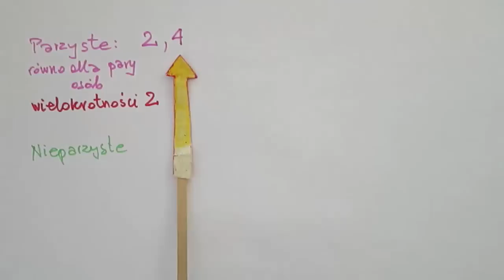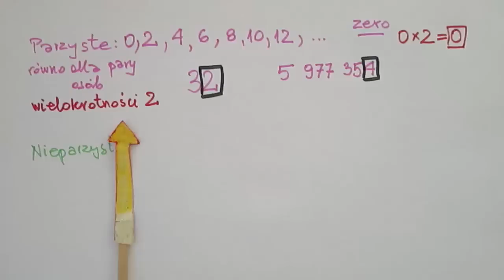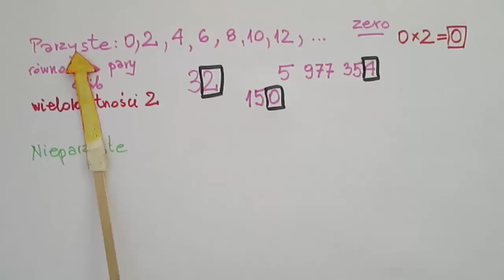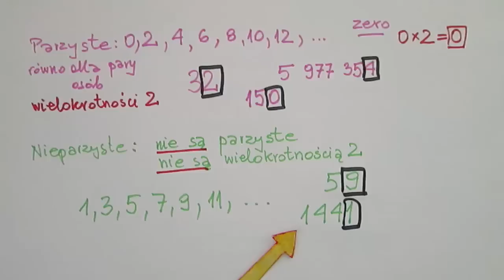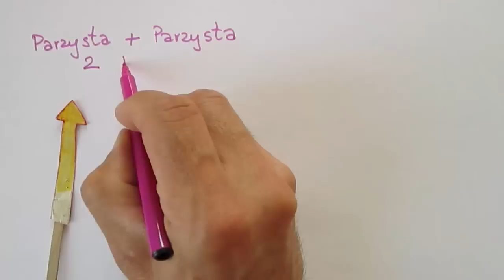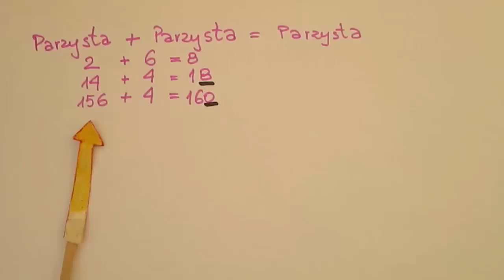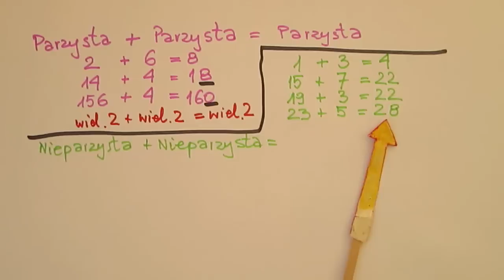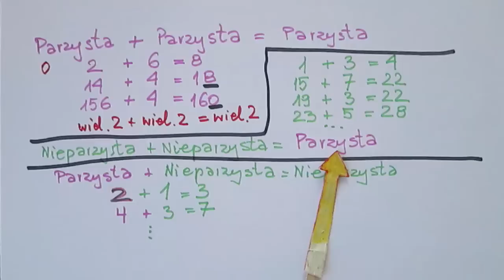Liczby parzyste i nieparzyste - wprowadzenie